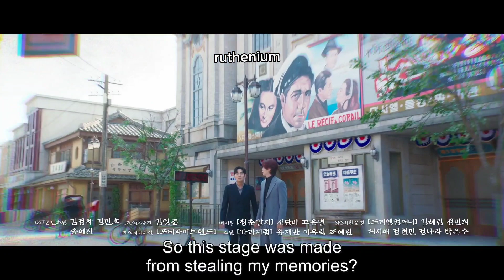Tale of the nine tailed1938 ep7 preview....